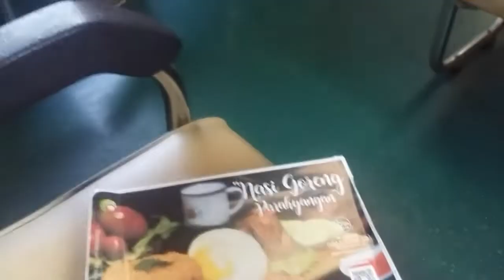Perjalanan Yogyakarta -Jakarta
Vlog Travel kali ini merupakan pengalaman pertama Menggunakan Kereta Api Dari Yogyakarta Menuju Jakarta dengan waktu tempuh 8,50 Jam Perjalanan